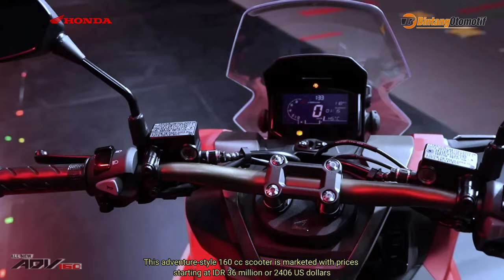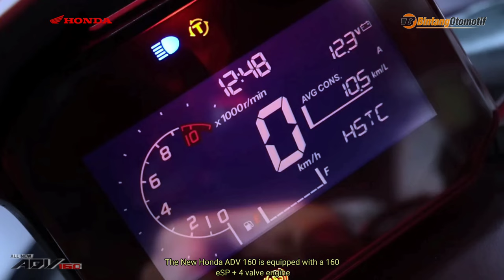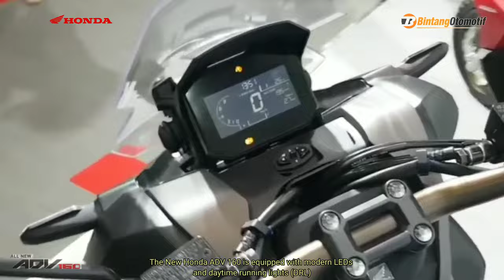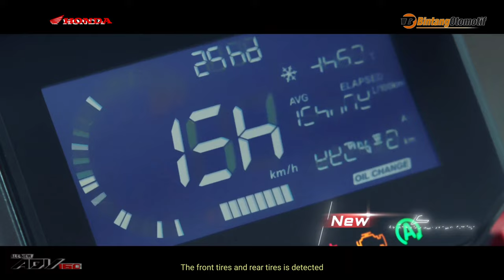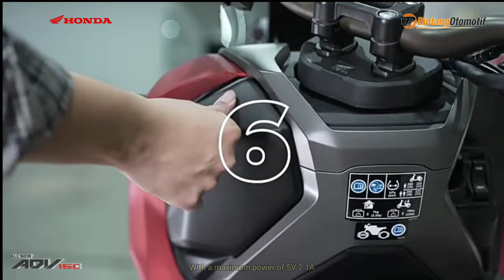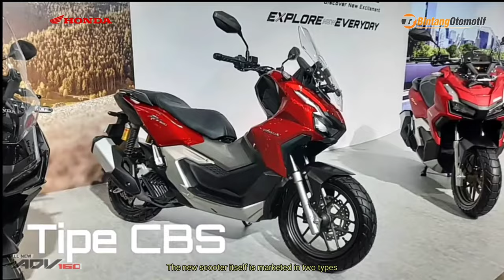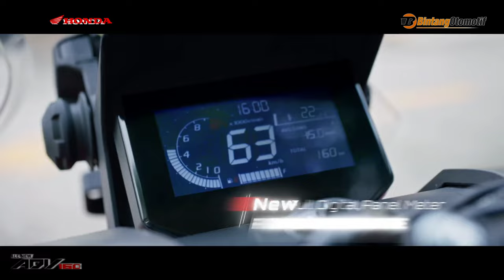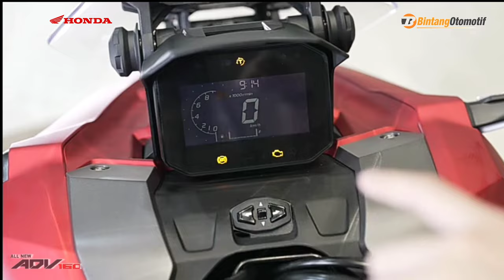New Honda ADV 160 | Ternyata Lebih Irit Dan Murah ‼️ #003